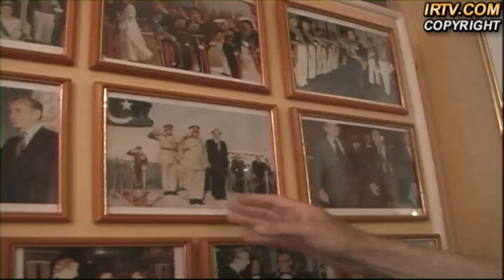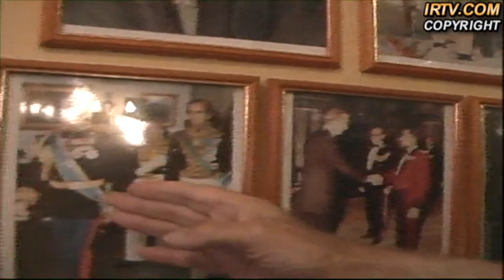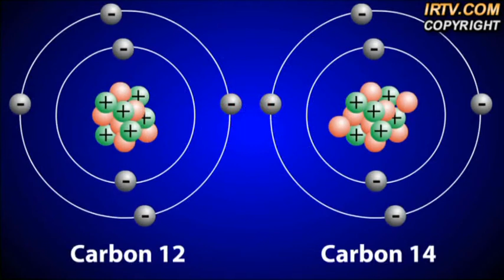تلویزیون ایران فردا - کوچ ایرانیان یکشنبه 28 دی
در ابتدای این شماره از برنامه “کوچ ایرانیان” نگاهی خواهیم داشت به فایل صوتی مربوط به مکالمه تلفنی “محمدرضا شاه پهلوی” با “علی امینی” در واپسین روزهای منتهی به انقلاب، که اخیرا از سوی بنیاد مطالعات تاریخ معاصر در فضای مجازی منتشر شده بود. پس از آن پای صحبتهای دکتر امیراصلان افشار ، آخرین رئیس تشریفات دربار پادشاهی در ایران خواهیم نشست و مروری خواهیم داشت بر خاطرات ایشان از آن روزهای پرالتهاب و پرآشوب.
در برنامه امروز همچنین نگاهی داریم به تراژدی غم انگیز پاریس که طی هفته ی گذشته تیتر یک اخبار و رسانه های جهان بود و در ادامه نظرات “حشمت الله طبرزدی” نویسنده و فعال سیاسی در بند حکومت ملایان ، در ارتباط با ریشه های بوجود آمدن گروههای تندرو اسلامی در منطقه را از نظر خواهیم گذراند.
با ما همراه باشید و “کوچ ایرانیان” را با دوستان و آشنایان خود نیز به اشتراک بگذارید .